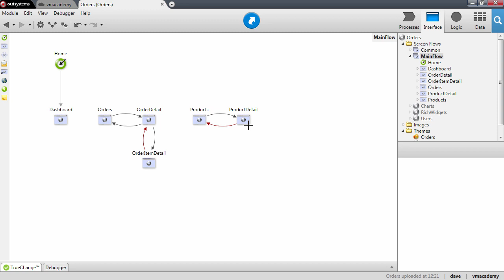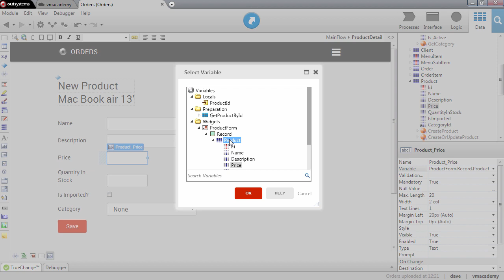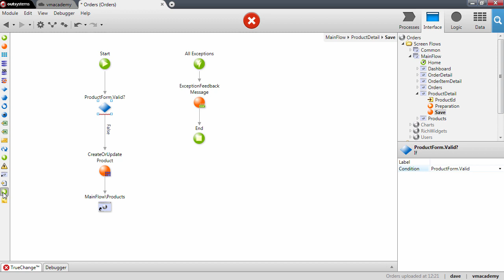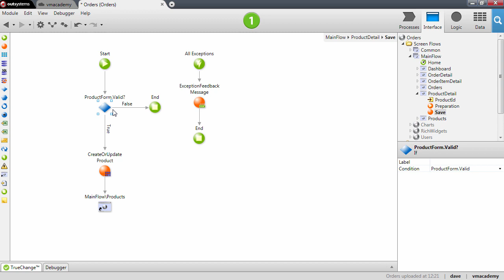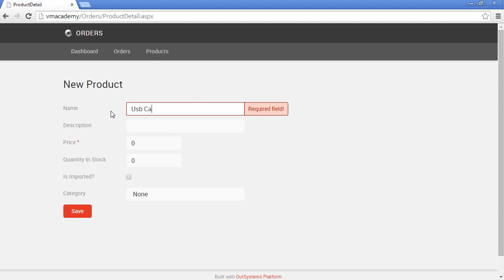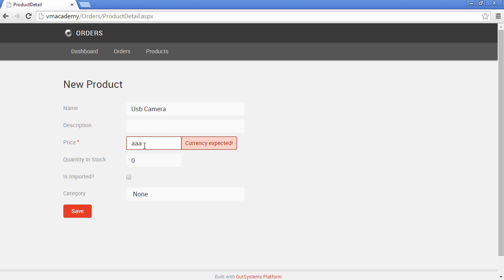Server-side Validation of Inputs - OutSystems Platform Training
What's covered in this video:
Let’s see how OutSystems Platform validates inputs submitted by the end-user. We will start with mandatory fields and data type validation